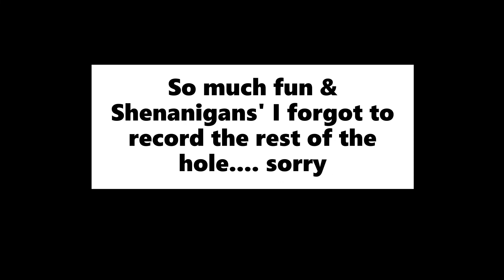I can't stop laffing at this video. New guy, 3 hole challenge... with UNCENSORED outtakes QBG Ep 18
This has to be the most SH!+ talking i have ever heard
Met up with young guy self-taught with no lessons. thats awesome!!